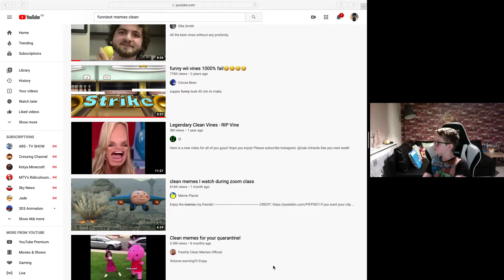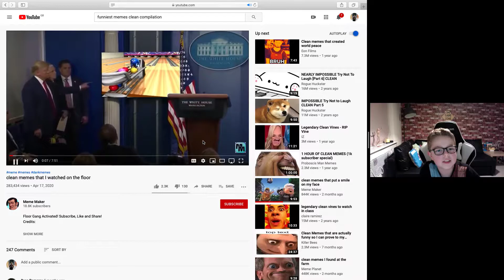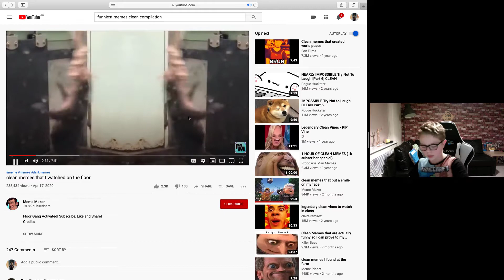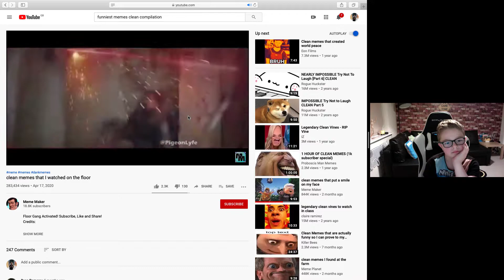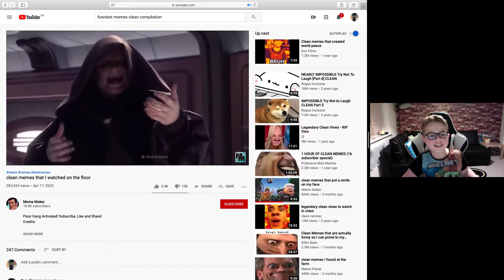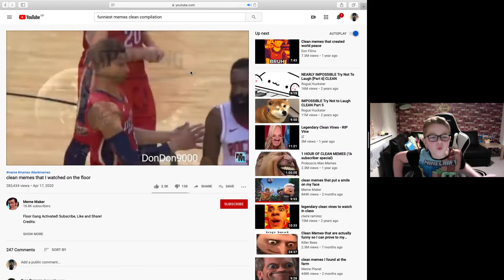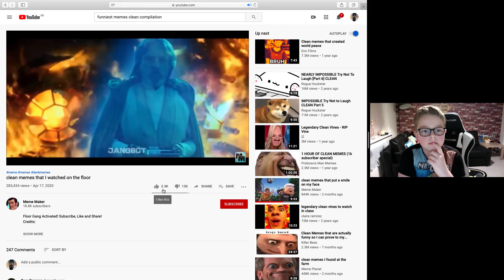REACTING TO THE BEST MEMES